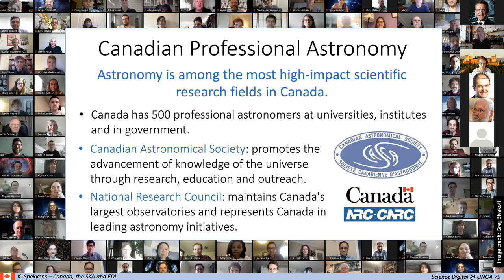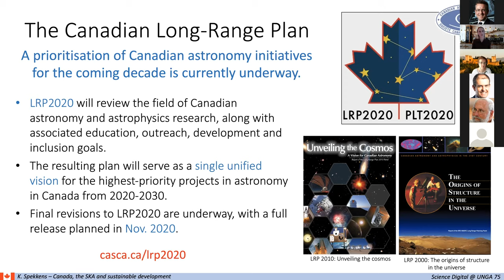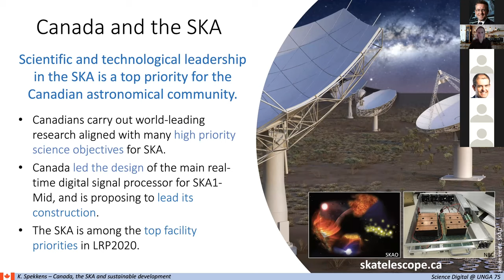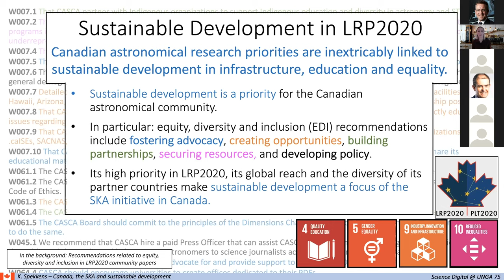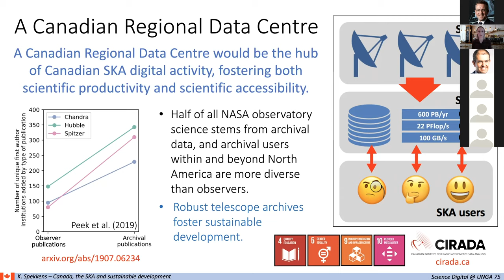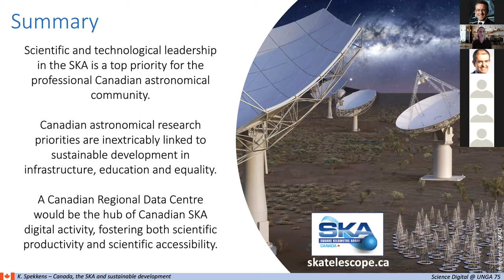The SKA: sustainable and inclusive development in Canadian astronomy (Science Digital @ UNGA 75)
Prof. Kristine Spekkens, Canadian Science Director for the SKA, discusses efforts to make astronomy more equitable, diverse and inclusive in Canada through the SKA.